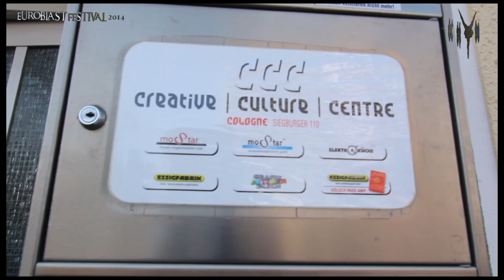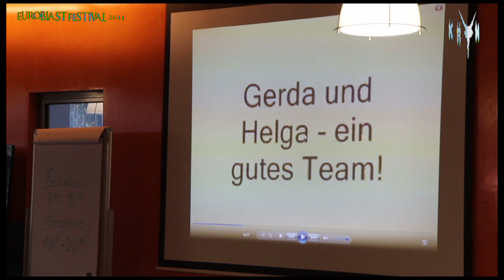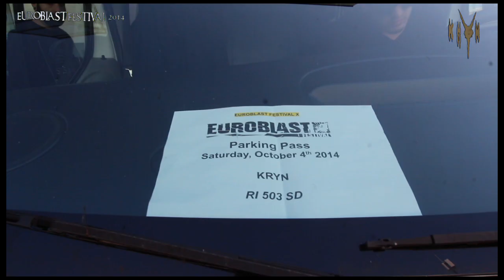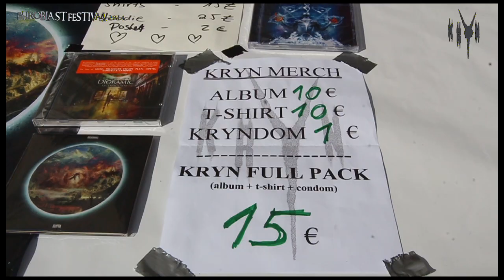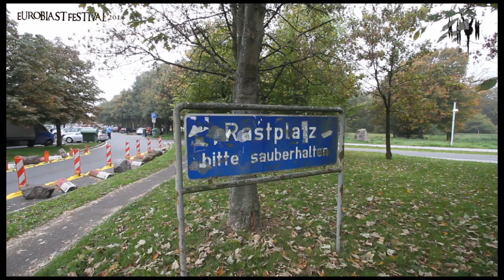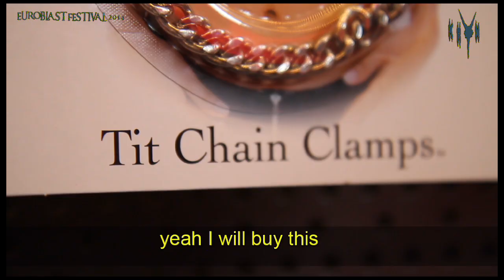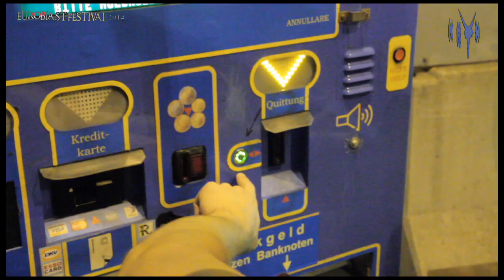Kryn's Corner no. 6 - Euroblast Experience (Germany, Cologne, 2014)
Crazy trip to Euroblast 2014, an awesome festival in Cologne, Germany!

If you want to find out about dickado, the snore room, new snare happy dance, random slapping, pocket pussy, see how Igor's signing session went, and check out our Tribute to Meshuggah and Kryn happy dance, watch this shit! :D
WITH SUBTITLES!!

BREAKDOWN:
00:00 Neanderthals traveling
01:08 Shoe slap dance
01:18 Arrived at Euroblast festival
01:42 The Snore Room part 1
02:05 Crusing through town
02:21 Igor and donuts
02:52 Beer portal
04:10 Warming up
04:17 Igor's signing session
04:34 Fuck off song, dance, slapping, being dumb
05:52 Animals in toilets
06:23 The Snore Room part 2
06:54 Trying out some guitars, basses and snares
07:45 New snare happy dance
08:03 Preparing for the live gig
08:15 LIVE DEVASTATION
10:06 The Snore Room part 3
10:10 Packing up our stuff
10:17 YALLA!!!
11:15 Erotic market shopping
11:39 Dildo van fun (killing the boredom)
12:49 Meshuggah dildo cover
13:56 Sinatra dildo cover
14:12 Dildo automaten
14:36 Kryn Happy dance
15:13 DICKADO (all rights reserved)
15:28 The road can kill you...
15:38 Burek!

Check out KRYN here:
OFFICIAL KRYN SPOTIFY